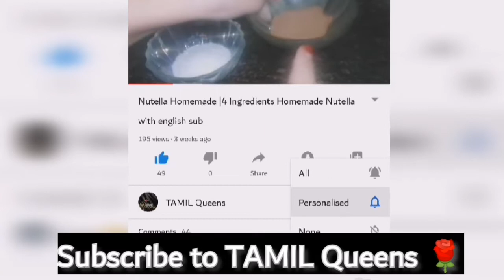Daahi poori| Daahi poori recepie in tamil with english subtitles | curd poori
Daahi poori| How to make Daahi poori in tamil with english subtitles |Curd poori recepie |Green chutney |Tamarind chutney |Daahi poori masala masala with english subtitles
     In this video shown How to make north Indian famous dish Daahi poori. All of us favourite road side dish. Try it and share your comments.❣️
 TAMIL QUEENS VIDEOS 👇
Daahi poori ingredients ❤️
    For Green chutney
1.Mint leaves-1 handsful
2.Coriander leaves-1 handsful
3.Green chilli-3
4.Salt - As required
   For Tamarind chutney
1.Tamarind water-1/2cup
2.Dates-10
3.jaggery-1/2cup
   For potato masala
1.Potato-2
2.Salt-as required
3.pepper powder-1/2spoon
4.chilli powder - 1/2spoon
    For curd
1.Curd-1cup
2.Salt-as required
3.pepper powder-1/2spoon
   Onion chopped and sev for topping
Stay turned to TAMIL QUEENS. 💖Thanks for all your love and support 💐